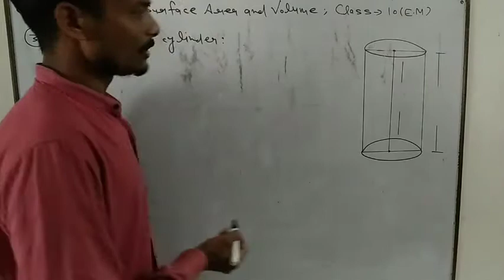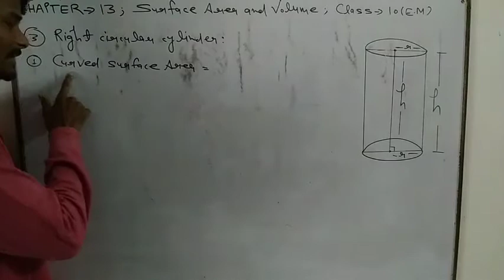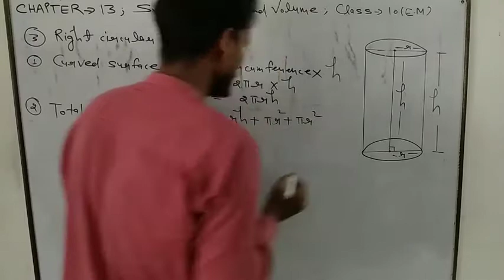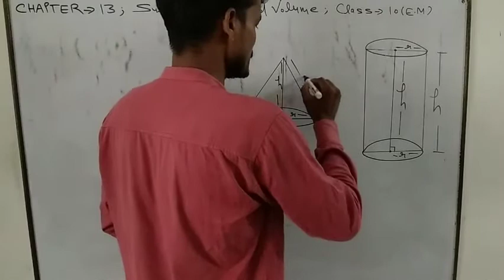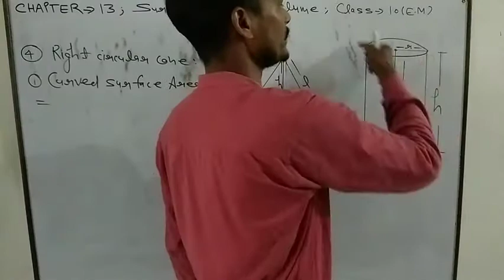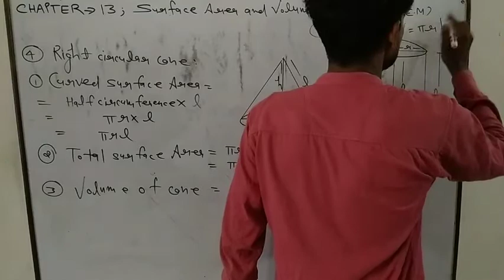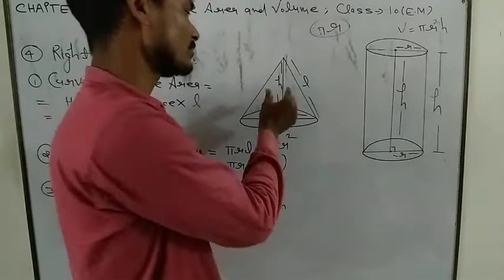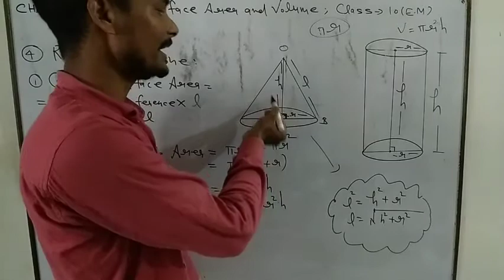Class 10 chapter 13 Surface Area and Volume (introduction part-02)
Class 10 chapter 13 Surface Area and Volume (introduction part-02)faamicsheikhpur educationalvideos class-10